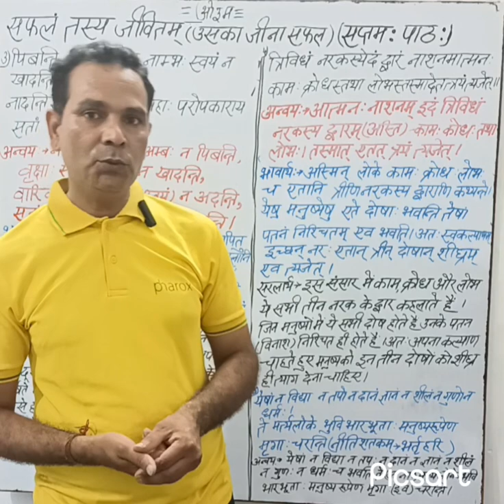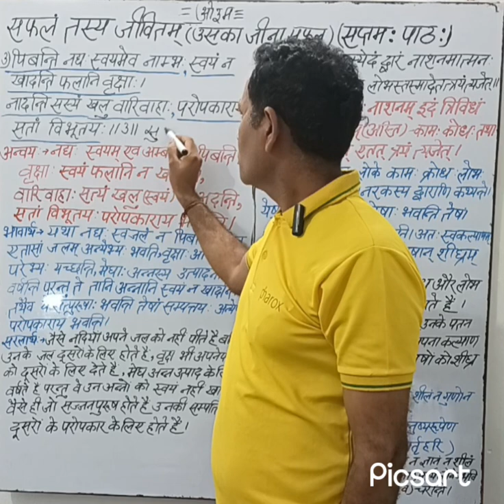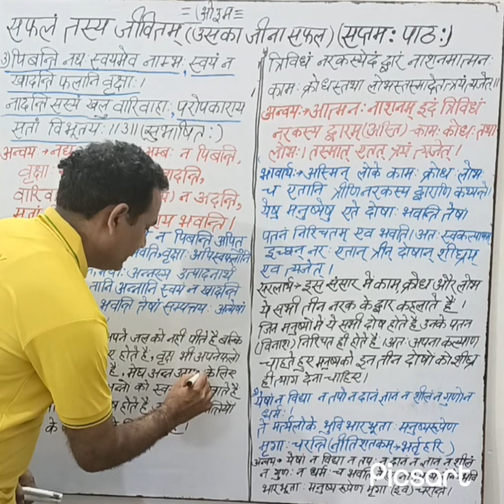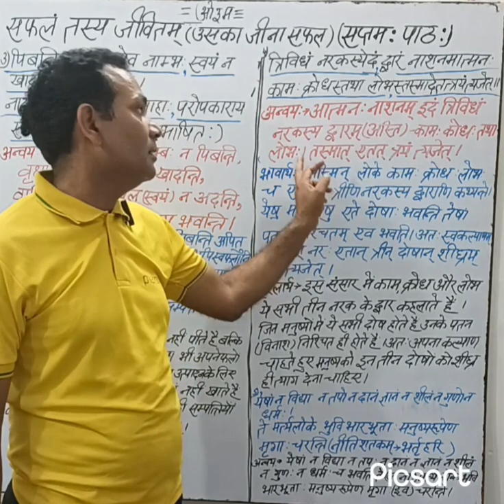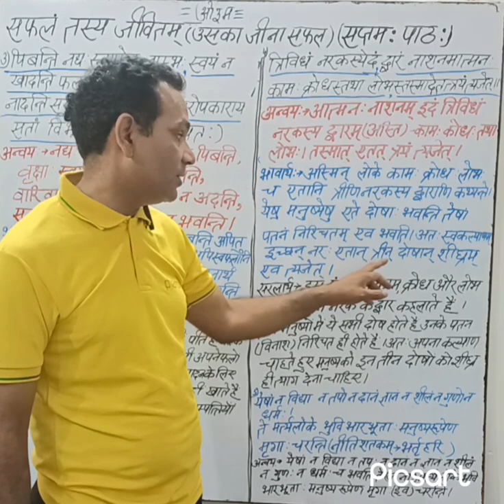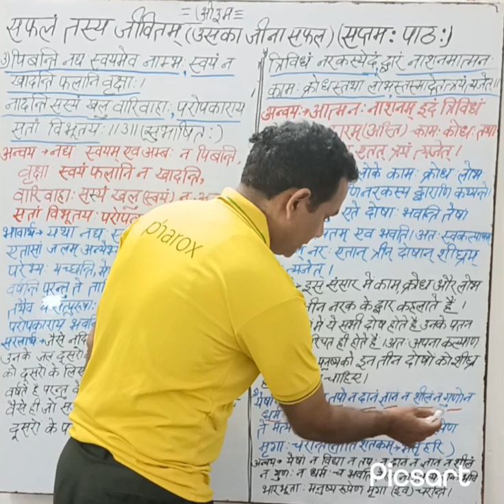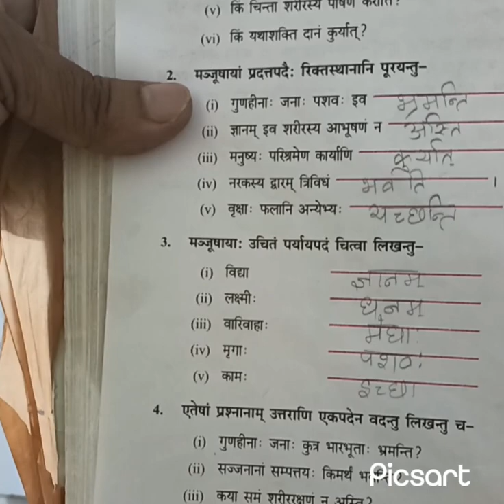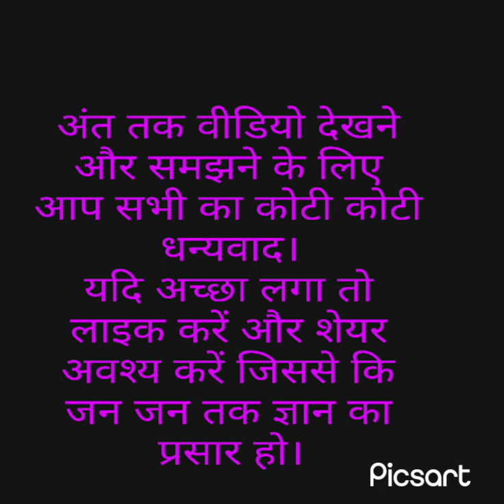आत्मा का नाश करने वाले कौनकौन है?कौन मनुष्य इस धरती पर पशु के समान है?और सज्जन पुरुष कैसे होते हैं ?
sloka mustwatch davian explore youtuber active
बच्चों आज हम सभी सीखेंगे---कौन पशु हैं ?

जिसके पास विद्या, तप, ज्ञान, शील, गुण और धर्म में से कुछ नहीं वह मनुष्य ऐसा जीवन व्यतीत करते हैं जैसे एक मृग अर्थात् पशु हैं।।5।।